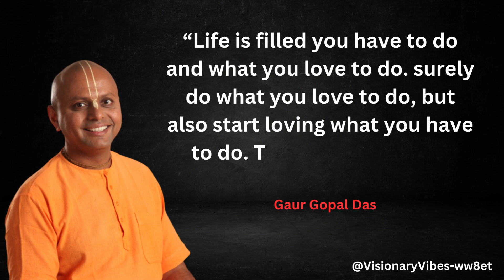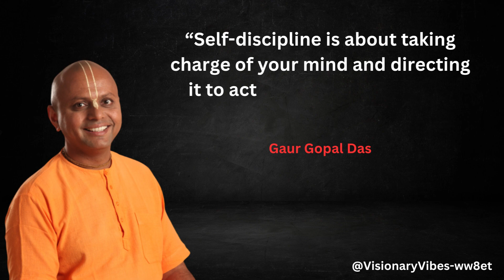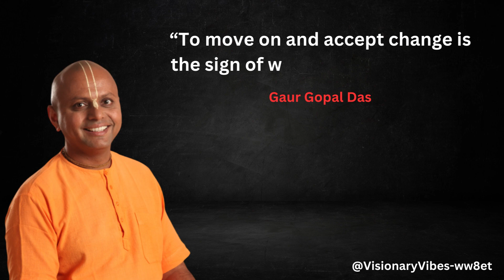Inspiring Gaur Gopal Das Quotes To Enrich Your Mind | @VisionaryVibes-ww8et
Inspiring Gaur Gopal Das Quotes To Enrich Your Mind | Gaur Gopal Das | @VisionaryVibes-ww8et